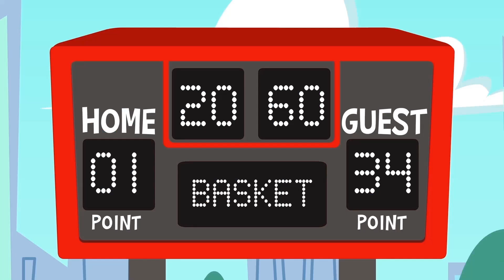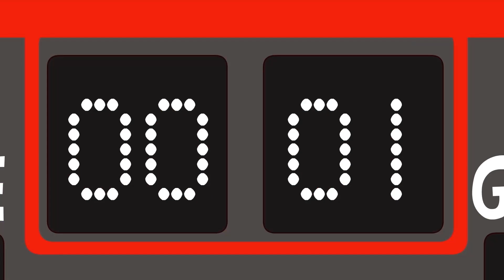Enjoy the Costume Party with your Superzoo Friends - Cartoons for Kids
It's time to go to a costume party! Superzoo has organized a very funny and they want you to come. What disguise are you going to wear?